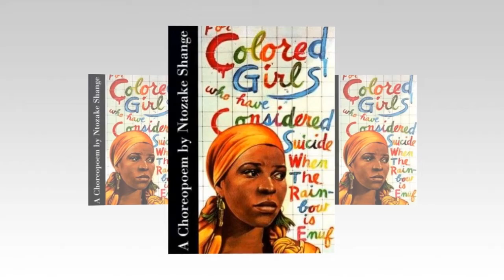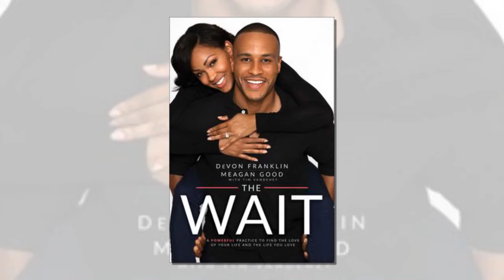BOOK REVIEW: Saga of an Angry Young Black Person: Harvey Williams Jr..